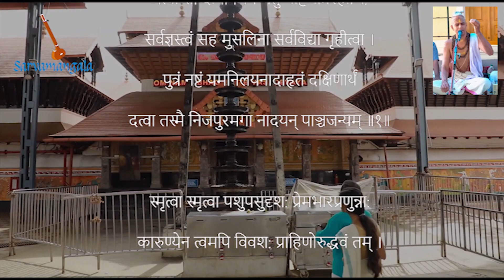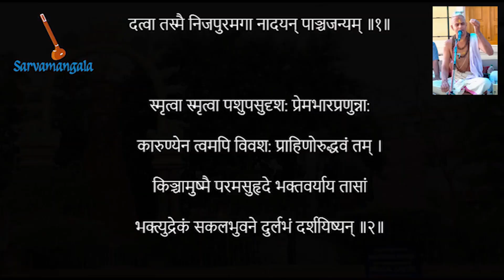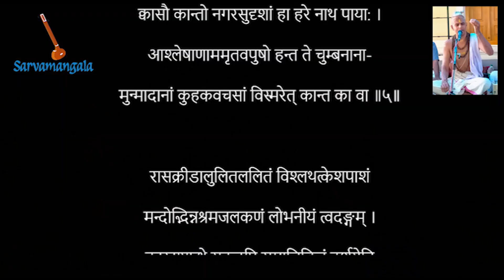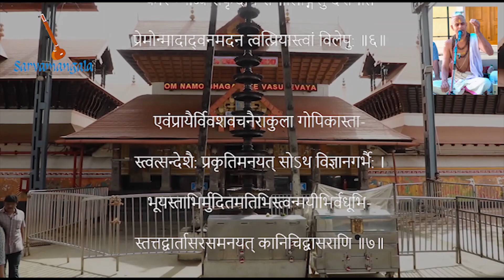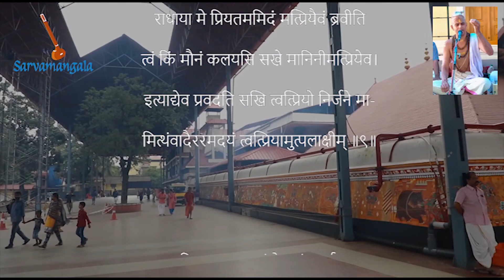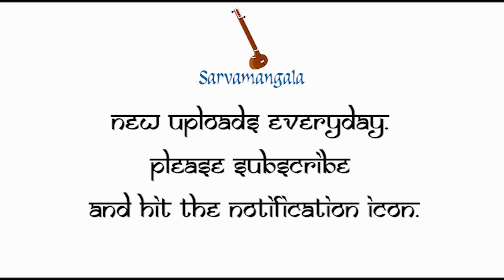Narayaneeyam - Dasakam 76 | Ragam: Saaveri @Sarvamangala Productions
@Sarvamangala Productions  Narayaneeyam - 100 Dasakam in 100 Ragas | Day 76 : Dasakam 76
Rare rendition by Sri Edamana Vasudevan Namboodirippad

Narayaneeyam - 100 Dasakam in 100 Ragas CONTEST
Identify the raga of this Dasakam and submit for a chance to win INR 1000. for more information on the contest and how to participate.

About Narayaneeyam – 100 dasaka in 100 ragas

Sarvamangala is blessed to have the opportunity to present an exclusive rendition of Narayaneeyam recited by Sri Edamana Vasudevan Nambodiri. Recited in 100 different ragas we bring you a daily series on Narayaneeyam - 100 dasaka over 100 days.

Narayaneeyam is a medieval Sanskrit text, comprising a summary study in poetic form of the Bhagavata Purana. It was composed by Melpathur Narayana Bhattathiri, (1560–1666 AD) one of the celebrated Sanskrit poets in Kerala.  Narayaneeyam is the story of Lord Narayana. It is a work consisting of 1035 slokas or verses, divided into 100 dasakas or chapters, each dasakam consisting of approximately 10 slokas.

Sri Edamana Vasudevan Namboodiri started studying music at the age of 15 under the tutelage of Kalamandalam Achuthashan, who is currently teaching Kathakali Sangeetham at Kalamandalam, Thrissur, Kerala. At 17 years of age, Sri Edamana went on to study carnatic music from Brahmashri Olapamanna Vasudevan, a disciple of Chembai Vaidyanatha Bhagavatar, which he continued for 8 years under the strict Gurukula tradition. Thereafter he graduated from the Delhi University with a Master's Degree in Carnatic Music. After the death of Olapamanna, Sri Edamana learned Sanskrit for 18 years under the tutelage of Prof. V Krishnan, the then Head of Sanskrit Department at Kerala Varma College, Thrissur. Sri Edamana considers it blissful to have dedicated five years as the Head Priest in service to Lord Shiva and three years at the Devi Temple. He has been fortunate to serve at the Thrissur Brahmaswam Mattom Veda paattasaala for eight years. Since 2010, Sri Edamana has devoted himself to the study and dissemination of Bhagavatham having received guidance from Brahmashri Keezhmundayoor Krishnan Namboodirippad (Ramadevi Mandiram Poonkunnam Thrissur)